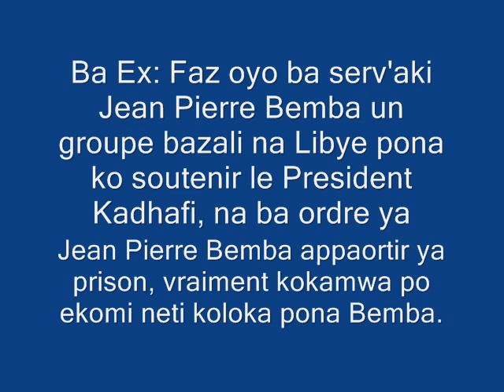Part.1 Ba soldats ya MLC Ex:Faz oyo ya Jean Pierre Bemba, bakoti lisusu na Libye, Kokamwa!